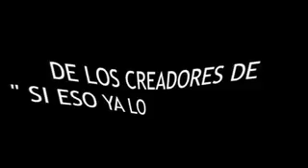Monte Perdido el trailer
Se esta fraguando la pelicula que es de una duracion de momento 30 minutos intento rebajarlo, pero no hay manera.
¡Quedamos! pero de momento ahi va el trailer.